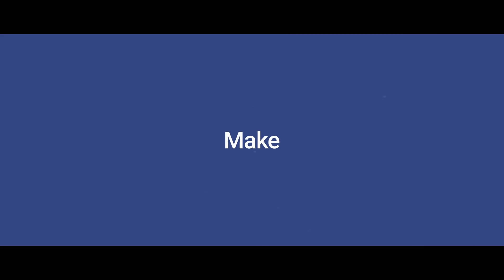Choice Fitness- 2021- A Better Year, A Better You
Did you LOVE 2020? No?
Make a better Choice in 2021.
Get healthy at Choice Fitness!
All Choice Fitness locations are full service health clubs with extra amenities like, Group Training Classes, Group Exercise Classes featuring Les Mills, Spinning and MORE.
Need help? Our Certified Personal Trainers are here for you.
Now It’s YOUR CHOICE for a Better Year and a Better You!
Make a better Choice in 2021 at Choice Fitness.